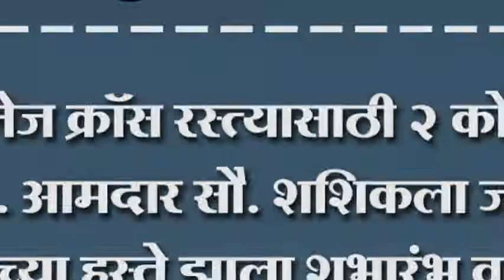भोज नेज क्रॉस रस्त्यासाठी २ कोटीचा निधी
भोज नेज क्रॉस रस्त्यासाठी २ कोटीचा निधी. आमदार सौ. शशिकला जोल्ले यांच्या हस्ते झाला शुभारंभ वाडी वस्तीतली केली कामं